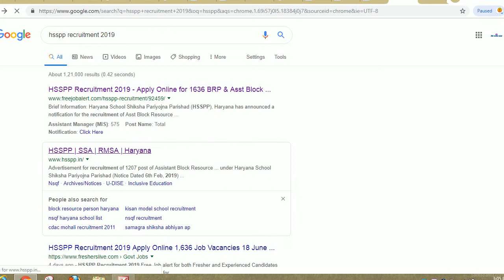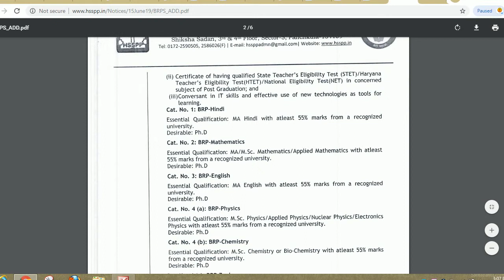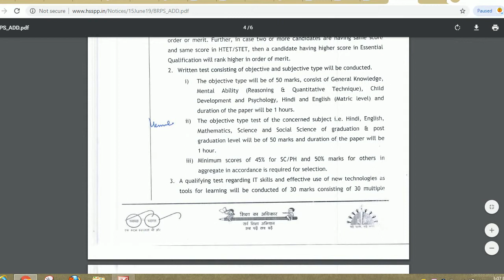hsspp recruitment 2019 hsspp online form 2019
Hello friends

Ontine application are invited for fitting up of various 429 posts of Btock Resource
Persons (BRPs) purety on contractual basis initiatty for a period of one year and
extendabte on yearty basis on performance basis in Haryana Schoot Shiksha Pariyojna
Parishad, Haryana for direct recruitment through the The online application can be fitted from 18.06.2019 at 10.00 AM up to
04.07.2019 titt 5.00 PM, thereafter, website tink witt be disabted. The candidates are
strongty advised to appty ontine wetl in time without waiting for last date of
submission of online apptication. The candidates are required to bring the printed
copies of the ontine form with necessary certificates at the time of verification of the
documents.